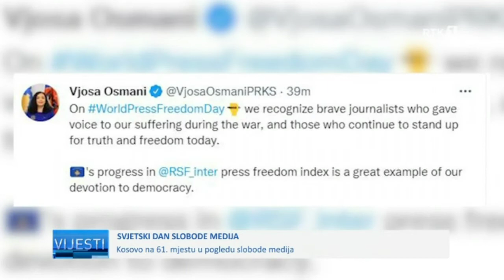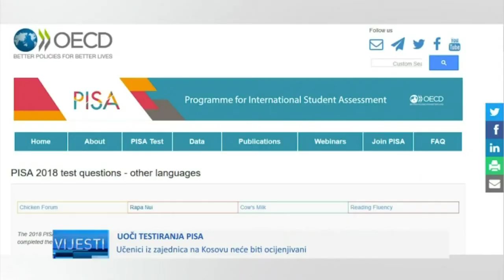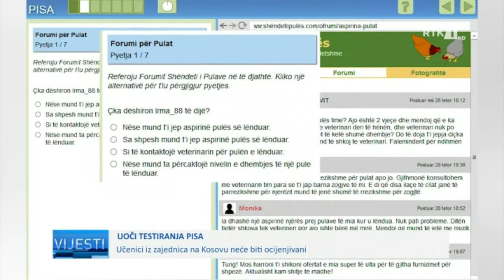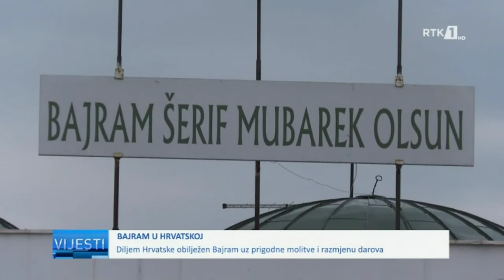LAJMET NË GJUHEN BOSHNJAKE - VIJESTI 03.05.2022